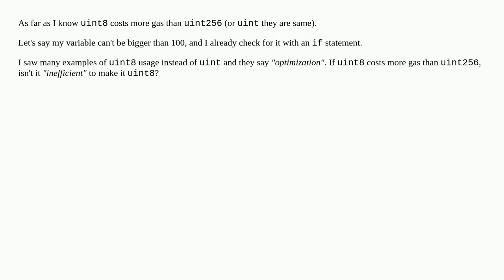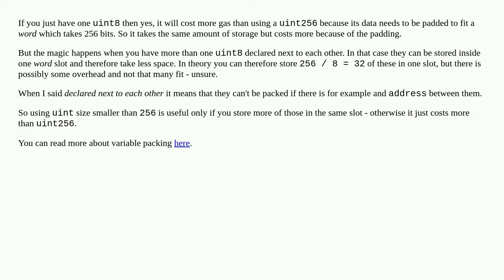Why and When To Use uint8 instead of uint?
A special thanks goes out to the community